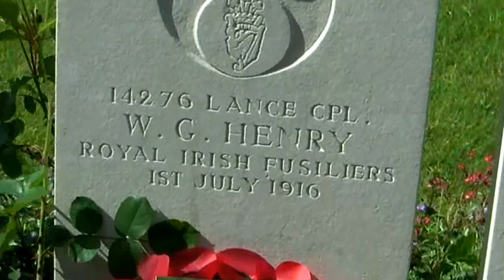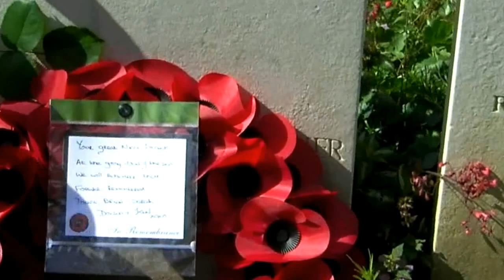L/Cpl W G Henry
Diane Murphy lays a wreath on the grave of her great uncle L/Cpl W. G. Henry from the town of Portadown, Ireland, he was killed in action 1st July 1916, on the first day of the Battle of the Somme.  He served with the 9th Royal Irish Fusiliers, part of the 36th Ulster Division and is buried in Ancre British Cemetery, The Somme, France.